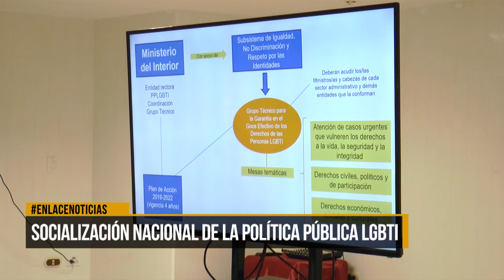Socialización nacional de la política pública LGBTI